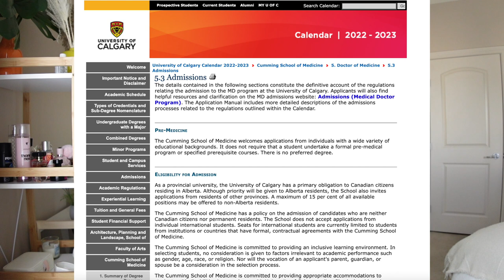GETTING INTO A CANADIAN MEDICAL SCHOOL AS AN INTERNATIONAL STUDENT IN CANADA | Study in Canada 2022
Hey friends, in this I answered your frequently asked questions about medical schools in Canada. There are things you need to achieve first before you can apply. Click to find out what they are!!